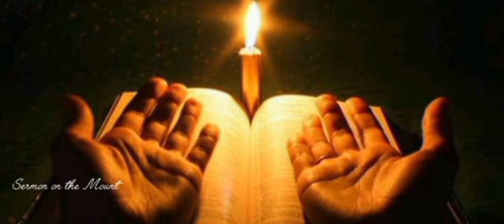ഞാൻ നിന്നെ സുഖപ്പെടുത്തുന്ന കർത്താവാണ് | Morning Prayer